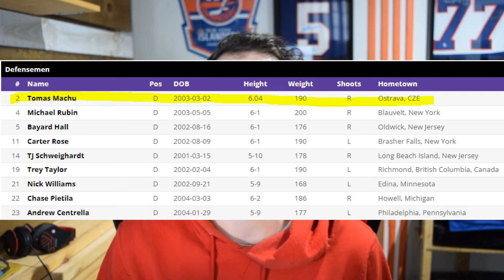Where is Tomas Machu and Aleksi Malinen?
It seems two of the Islanders later round picks from 2021 have been on the move of late. So where are Aleksi Malinen (2021 6th rounder) and Tomas Machu (2021 7th rounder) now?